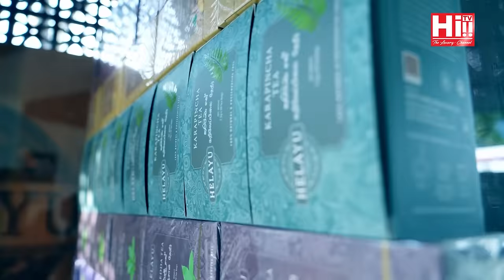Danu on Fire | Rosy Senanayake